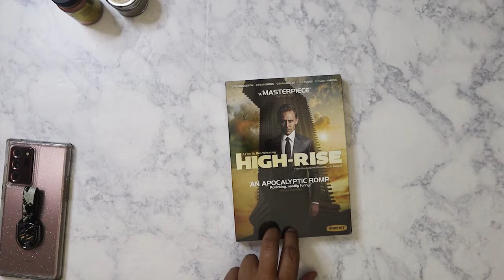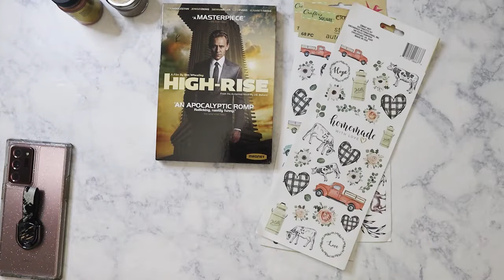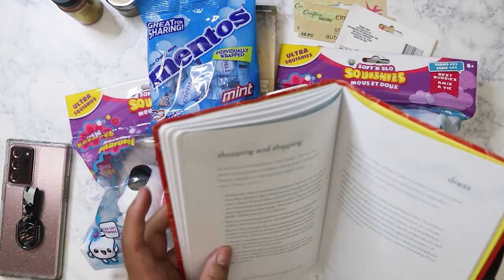Big Dollar Tree haul - July 18, 2021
Main Instagram:  nikita2471
Instagram hauls acct:  nikita.hauls